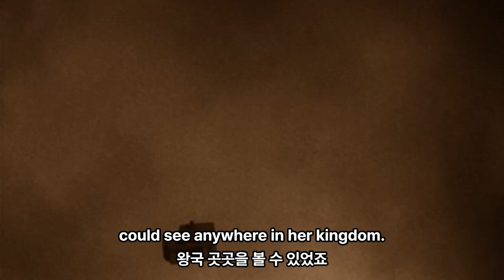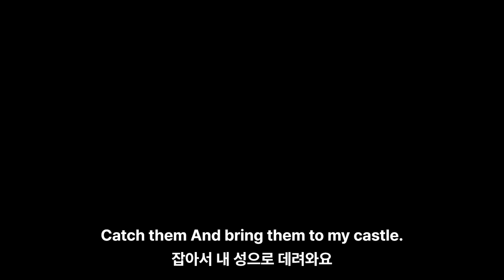The Wizard Of OZ (Chapter3) [오즈의마법사 챕터3]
오즈의 마법사 책으로 영어공부하고있습니다. 내용도 재밌고 발음 들어가면서 이번엔 영어정복 할 수 있겠죠! 자막과 발음, 영상도 올려봅니다. 같이 공부해봐요~